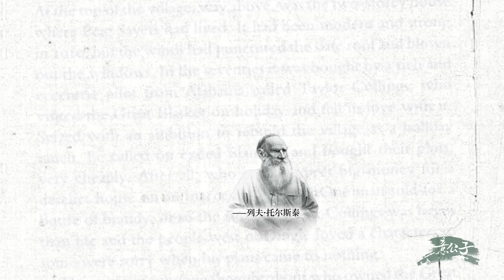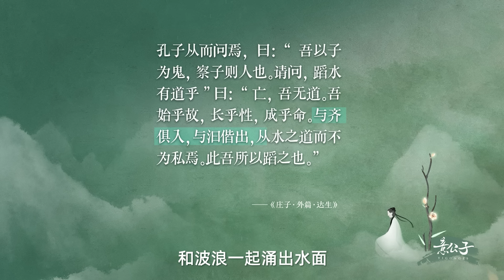最近剛經歷了一個身心疲憊的冬天，好在春天來了！【意公子讀莊子】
春天會來的，好運也是！

在王弗墓前念了“十年生死兩茫茫”，蘇軾寫出了遺憾的最高境界：人生那些追不回的遺憾

🟰更多系列影片

🟰意公子，一個和大家一起聊藝術的交心好友。把中華五千年文化長河裡，那些打動我們的人與物，帶進當下人們的生活。每周同步更新，歡迎點擊下方鏈接訂閱官方頻道，獲得最新推送！